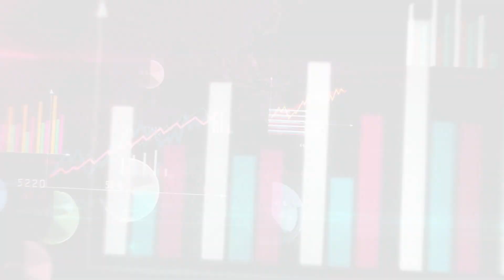Why Did Bhargav Choose Arts Instead of MBA or CIVILS? | Andhra Podcaster Clips | Vijay Kesari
Bhargav interestingly explains why he chose Art Entrepreneurship over Civils, MBA and Political careers.

Bhargav The Indian is the Founder Director of Jignasa Interface which has been impacting over 4 lakh plus Students in Telugu states of India with a network of 80000+ Artists & Activists across India & South East Asian Countries. Bhargav is a Gold Medalist in M.S.W (Master of Social Work) from Acharya Nagarjuna University.

Thanks for your interest in the development of Andhra.

- Vijay

The content of this video is for general educational and informational purpose only. Statements made by guests and in videos are in good faith, but we disclaim responsibility for their accuracy. Viewers should conduct due diligence and apply concepts at their own risk. We do not assume liability for any direct or consequential damages. We strive to avoid rumors, offense, and disrespect. Before acting on our videos, consult relevant professionals. Viewers are solely responsible for reliance on our content, emphasizing individual judgment and forming independent opinions. The images and videos featured in this content serve solely for illustrative purposes.